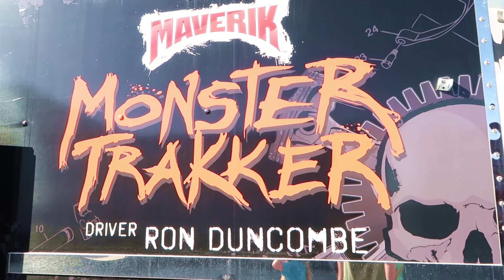A MONSTER TRUCK RAN OVER OUR CAMERA!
We took ice cream out to the trucks and drivers of the Monster Truck Insanity Tour. Along the way we interview the drivers, play on the trucks, get inside the cab of Monster Trakker and more. Watch as one of these 12,000 pound beasts crushes our brand new camera!

Watch for our next video to see how the Ice Cream Truck measures up against the monsters in the arena!

Want to see what it takes to unbox an ice cream truck and get it ready for a new season?